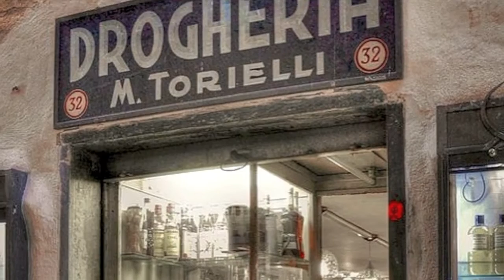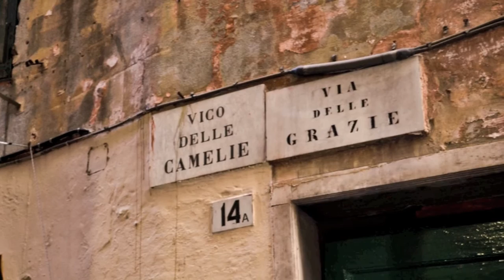Giuseppe Marzari "De quattro...unn-a"